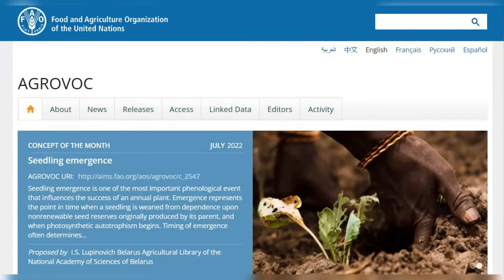AGROVOC, the FAO multilingual thesaurus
The video describes and presents the FAO multilingual thesaurus, who collaborates with it and how, and its role in empowering researchers all over the world and promoting sustainable growth and innovation.